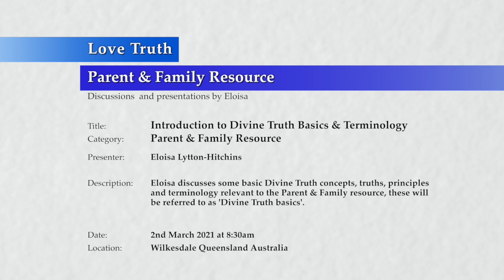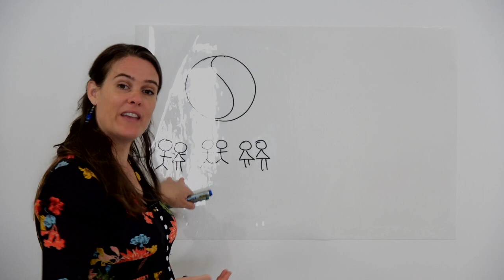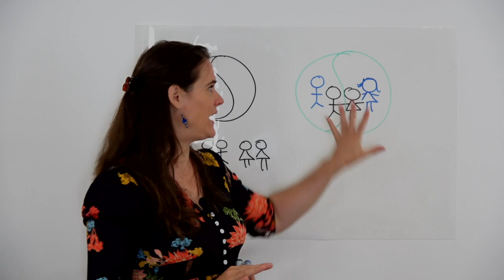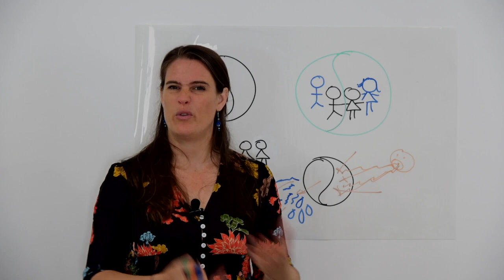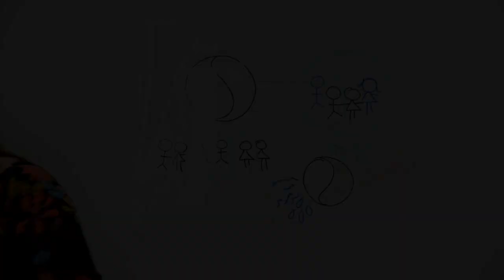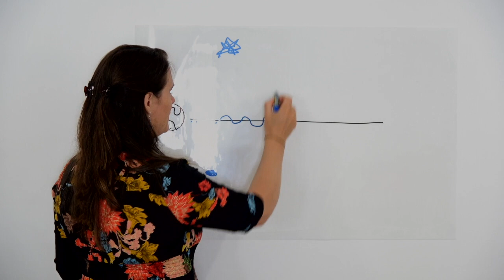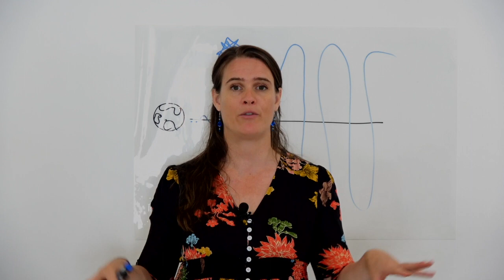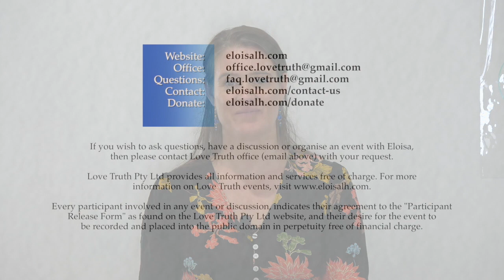20210302-0830 Introduction to Divine Truth Basics & Terminology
Theme: Introduction to Divine Truth Basics & Terminology

Location & Time: Wilkesdale, Queensland, Australia on the 2 March 2021 at 8:30am.

Description: Discussion of some basic Divine Truth concepts, Truths, principles and terminology relevant to the Parent & Family resource, these will be referred to as 'Divine Truth basics'.

Topics include: Introduction to Divine Truth Basics; God, God's Laws; qualities to develop: Love, Truth, Humility, Faith, Desire; Intentions & motivation; the conscience; prayer and various other terminology and Divine Truth basics that will be used in the Parent & Family Resource.

Chapters:
00:00 Introduction to the presentation.
04:01 Introduction to Divine Truth Basics and terminology.
04:15 Introduction to God.
12:53 Introduction to Love & Truth.
20:34 Introduction to the Human Soul.
34:16 Introduction to God's Laws.
38:27 The Law of Compensation.
41:56 Law of Forgiveness and Repentance.
42:32 Law of Attraction.
46:34 Law of Desire.
49:08 Law of Cause and Effect.
50:13 Intention and motivation.
56:17 Introduction to the conscience.
01:00:35 Introduction to prayer.
01:01:54 Summary of what has been covered so far in the Introduction to Divine Truth Basics discussion.
01:05:30 Parenting Resource Terminology.
01:31:29 Conclusion and closing comments.